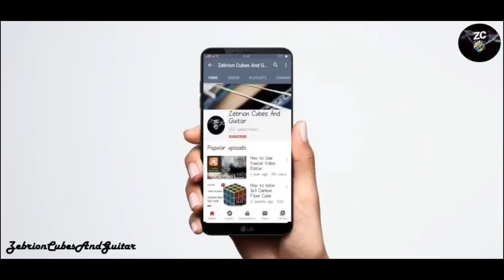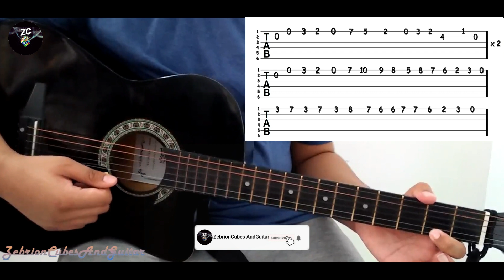How to play Harry Potter theme song in Guitar? Full Tutorial | Zebrion Cubes And Guitar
How to play Harry Potter theme song in Guitar? Full Tutorial | Zebrion Cubes And Guitar (Use Earphones or Headphones for a Clearer Voice)

🌹 About this channel:
Hello friends, I opened this channel on January 6th, 2019. In this channel, I will teach you about the Rubik's Cube and the various types of cubes that are available. I will teach you how to solve a Rubik's Cube and how to make different patterns with the help of a Rubik's Cube and all the different types of cubes, etc. And for Guitar Tutorials, I will teach you how to play the guitar, and how to play songs and tabs, etc. And this channel contains unboxing stuff also.

Cheers 🥂

Zebrion Cubes And Guitar